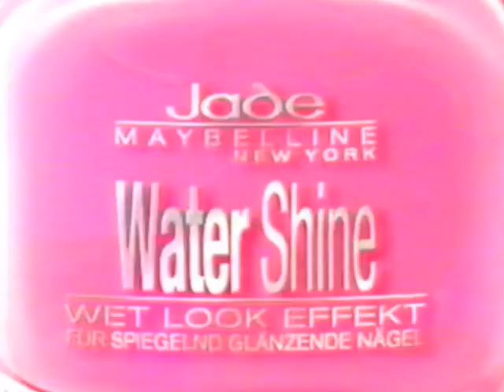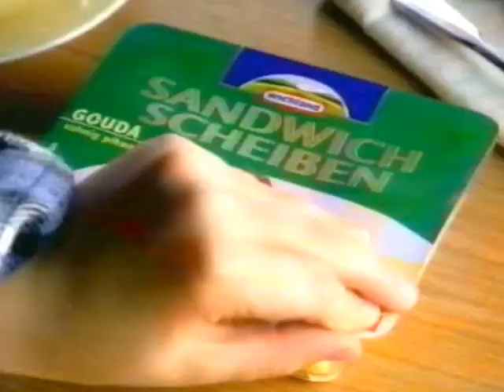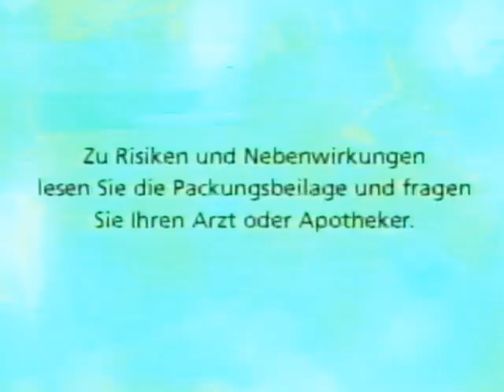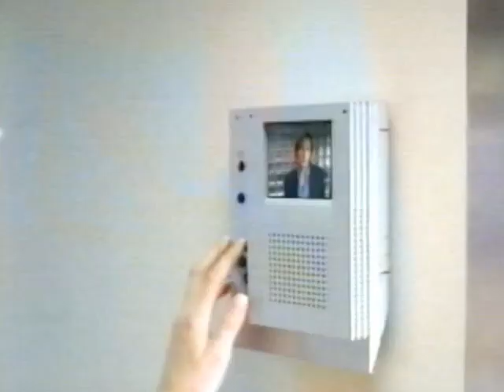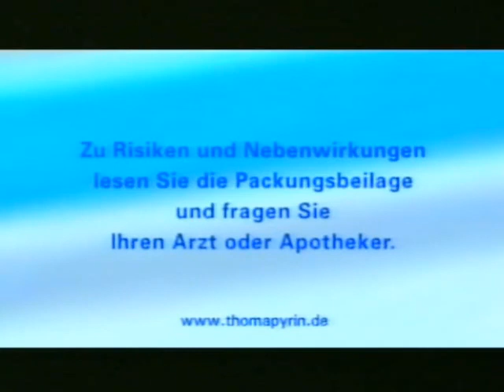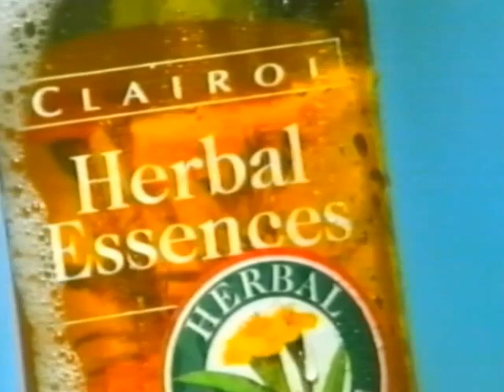14.08.2002 Pro7 Werbeblock bei "Romeo und Julia" Nr.2